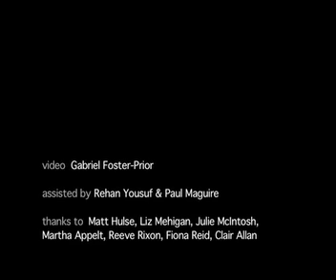Erosion (2008)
Mixed Media (DV, Paint Rotoscoping, 35mm Celluloid)

Created by Gabriel Foster Prior

Assisted by Rehan Yousef & Paul Maguire

Project adviser: Matt Hulse

Thanks to: Liz Mehigan, Martha Appelt, Fiona Reid, Clair Allen.

Made in association with Edinburgh College of Art.